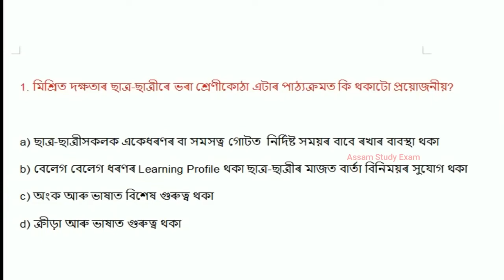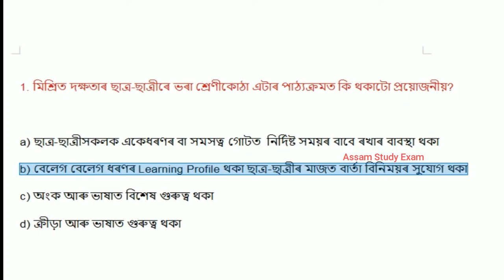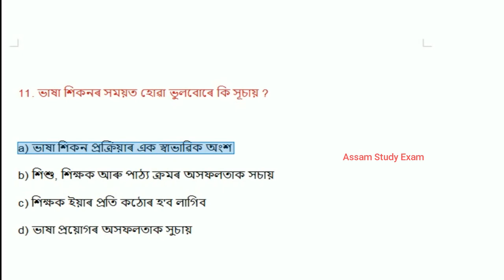Ctet & Assam Tet || Assamese Language Paper 1 & Paper 2 || Child Development And Pedagogy || Part-17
About this video:
This video is based on assam tet Environmental study for assam tet

Thanks.